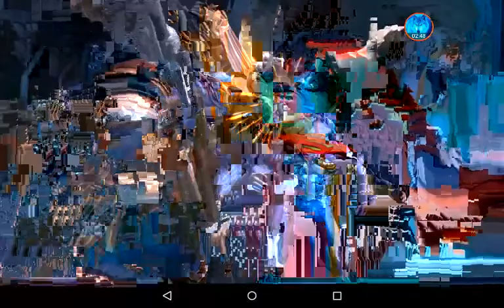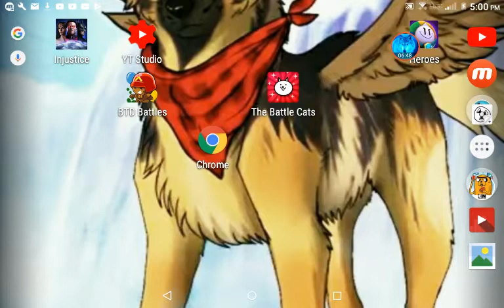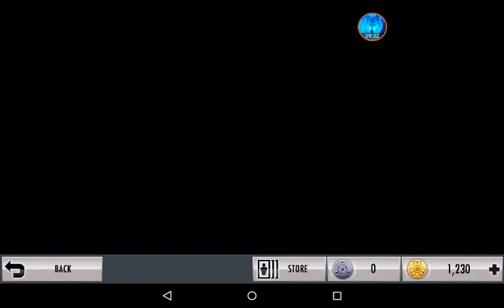Injustice||Episode one||STOP SHOWING YOUR CHEST!